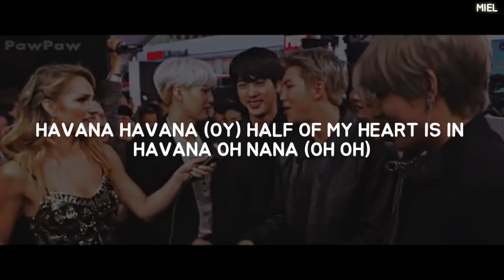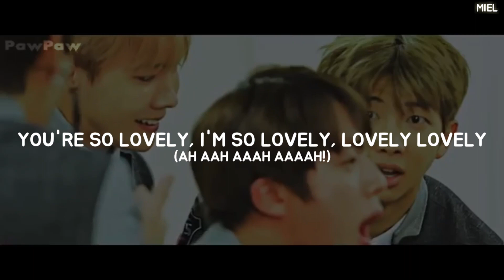'SO I CREATED A SONG OUT OF BTS MEMES' Easy Lyrics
♪☆＼(^０^＼) credits♪(／^-^)／☆

Song: So I Created A Song Out Of BTS Memes /
BTS MEME SONG
•YOU CAN WATCH THE OFFICIAL VIDEO HERE⬇•

|ALL RIGHTS ARE ADMINISTERED BY PawPaw|